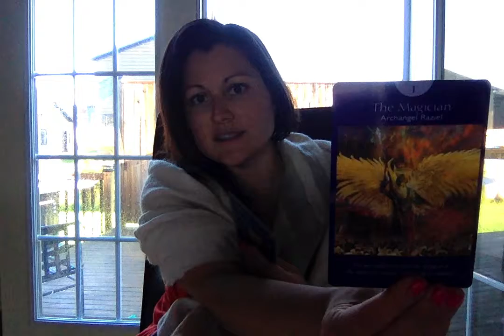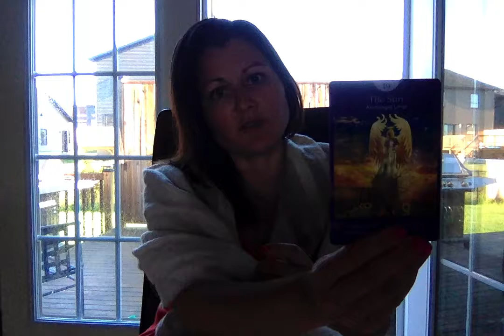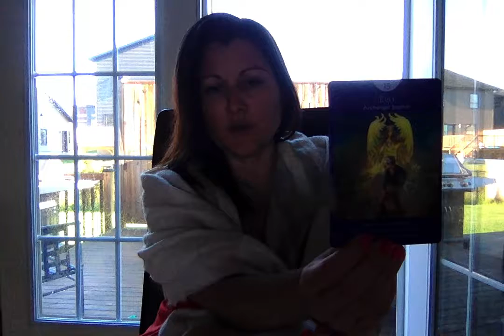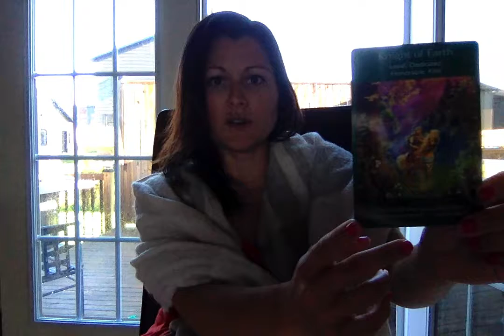Angel Card Reading June 19th 2018